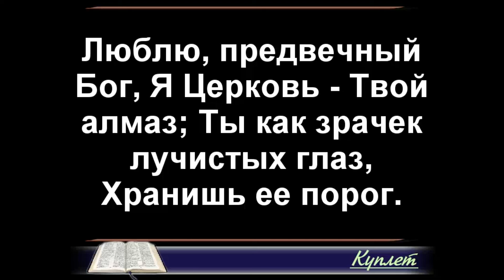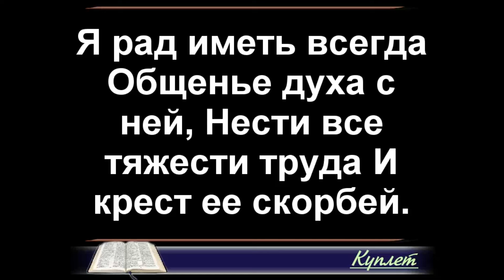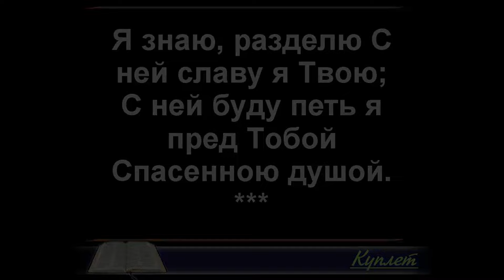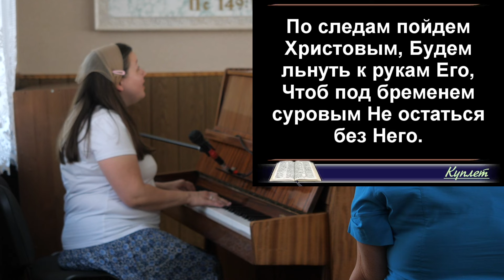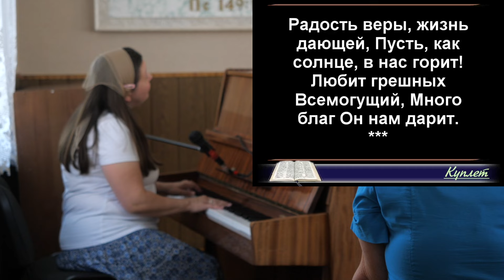2024 06 30 Недільне служіння